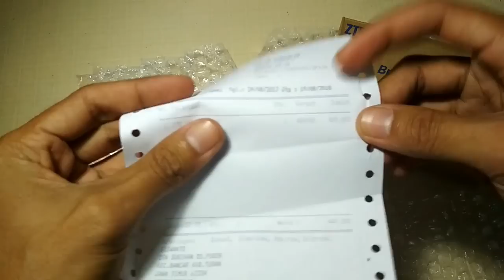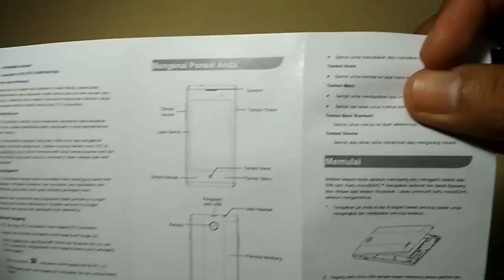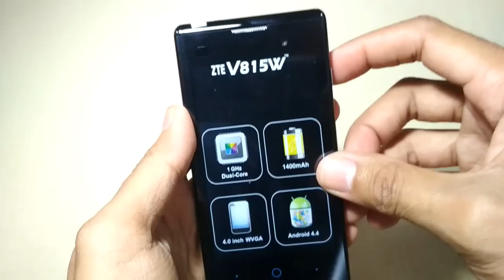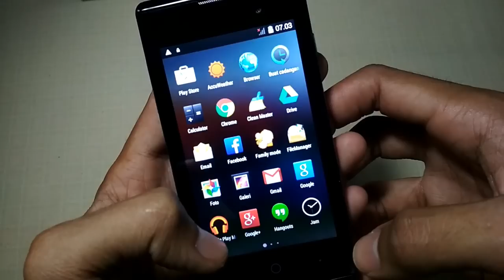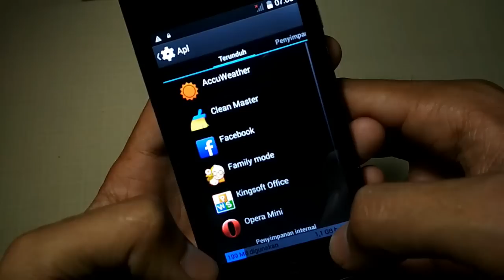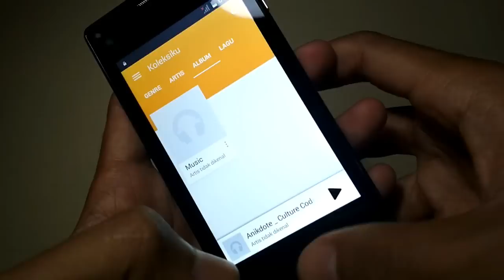UNBOXING & Review : Smartphone Android TERMURAH MERK GLOBAL !!!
Smartphone android ZTE V815W ini merupakan vendor merk global seperti halnya merk xiaomi, lenovo, huawei, oppo, vivo, dll. Jika kalian tidak percaya bisa lihat artikel jalan tikus ini Untuk kualitas dan spesifikasinya lebih jelasnya tonton video ini. Lihat Videonya sampai akhir ya sob biar tidak salah faham. :) KLIK JEMPOL jika kalian Suka, kiranya bermanfaat bolehlah KLIK TOMBOL BAGI, Tinggalkan jejak kalian di kolom KOMENTAR Sob ;)